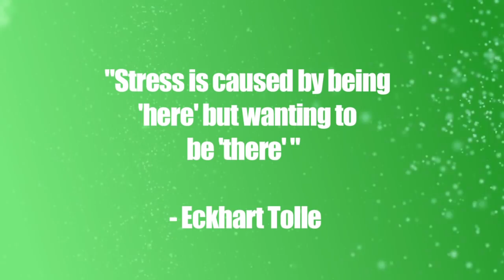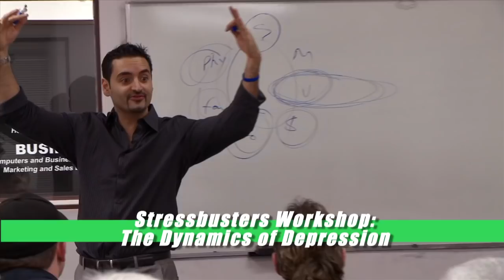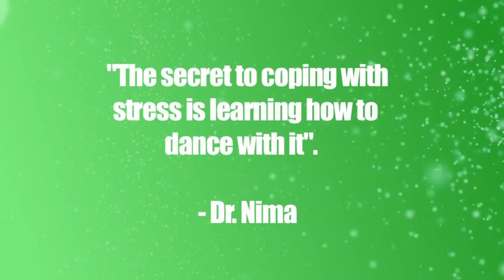Stressbusters: Episode 5 - Dissolving Emotional Conflicts using The DeMartini Method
This is the fifth in my series, Stressbusters! Here we look at some clips from my Stressbusters class, where I use the DeMartini method to help people learn to embrace their values and overcome depression.

Many thanks to my mentors--Dr. James Chestnut, Dr. Joe Dispenza, Dr. Bruce Lipton, Dr. John Demartini for inspiring all the information you will see in this series

Dr. Nima Rahmany is the creator of the Overview Method™ for stress and conflict resolution and creative self- Actualization.

Learn more about The Overview Experience™ by visiting us online, you can also register for a one-on-one consultation with Dr.Nima by visiting:

Join us to start a conversation!